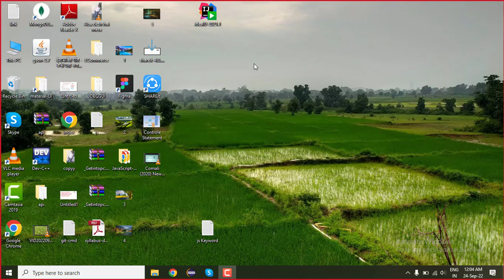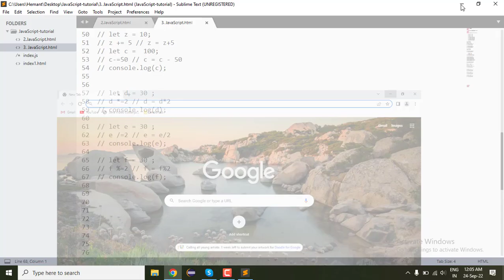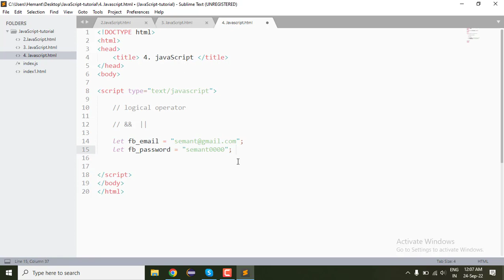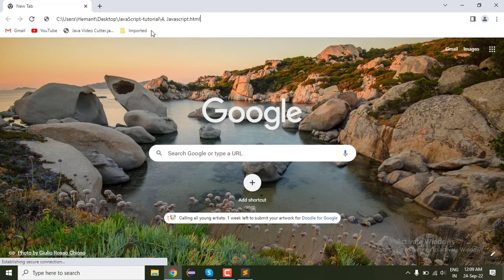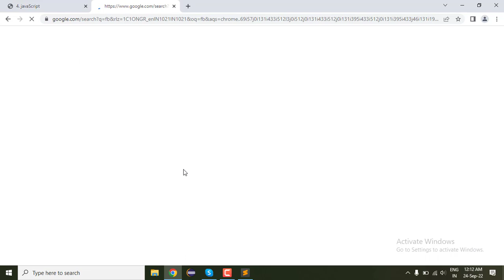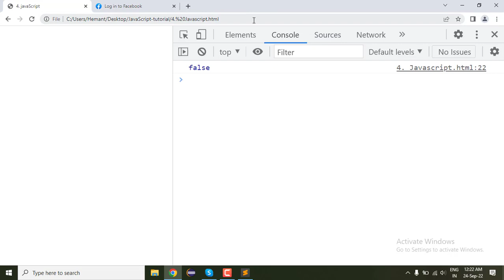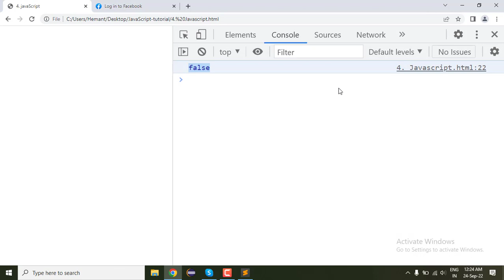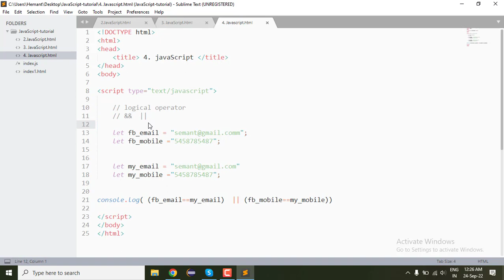5. Logical Operator | JavaScript Tutorial | Semant Sir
5. Logical Operator | Operator JavaScript | JavaScript Tutorial | Semant Sir | javaprogramming semantsir @MultistarSemant.mishra

Logical operator JavaScript
timeStamp
00:00 Open Text editor
00:29 JavaScript Playlist
02:14 JavaScript Logical Operator JavaScript
05:23  and ( && ) Logical Operator JavaScript
15:29  or ( || ) Logical Operator JavaScript

Operators in JavaScript | Web Development Tutorials
JavaScript Operator | Arithmetic operator | Multistar Semant.Mishra

Logical Operator JavaScript | MultiStar Semant.Mishra
Logical  Operator JavaScript